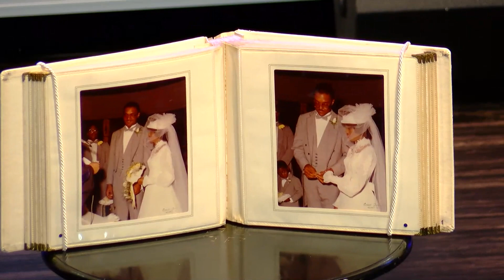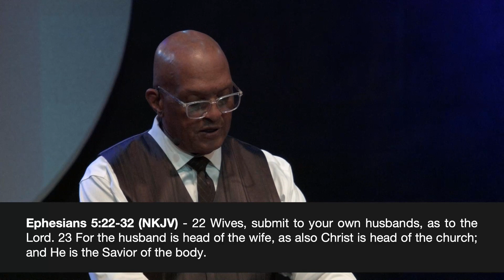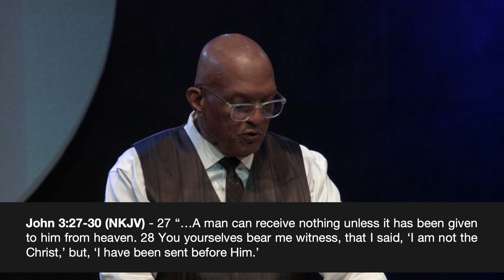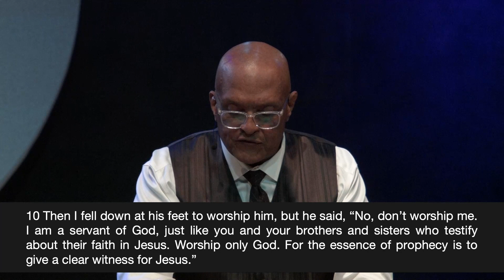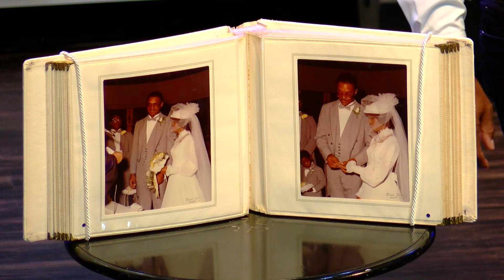The Mount pt3 - "Adultery" / Pastor Gilbert Kelly / 5.28.23